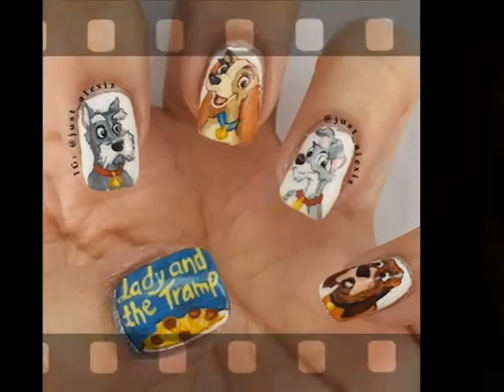Cartoon Characters Nail Art - Cute and Funny Nails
- Little Marimade  Nails
- Mickey Mouse nails
- Finding Dory nails
- Winnie the Pooh nails
- Frozen nails
- Pockemon Pikachu nails
- Angry Birds nails
- Monster's Corporation